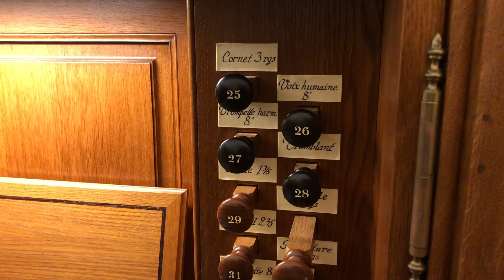Test Driving the Kern Organ in Kobe, Japan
2014 Kern Organ in Kobe, Japan
GRAND-ORGUE II
Bourdon 16'
Montre 8'
Bourdon 8'
Prestant 4'
Flûte 4'
Nazard 2 2/3
Doublette 2'
Tierce 1 3/5'
Cornet V
Fourniture III
Cymbale III
Trompette 8'

Tremblant
POSITIF I
Bourdon 8'
Prestant 4'
Flûte Douce 4'
Nazard 2 2/3'
Doublette 2'
Fourniture IV
Cromorne 8'

Tremblant
RECIT EXPRESSIF III
Viole de Gambe 8'
Bourdon 8'
Flûte 4'
Cornet III
Trompette Harmonique 8'
Basson-Hautbois 8'

Tremblant
PEDALE
Soubasse 16'
Oktavbass 8'
Principal 8'
Prestant 4'
Mixture V
Posaune 16'
Trompette 8'